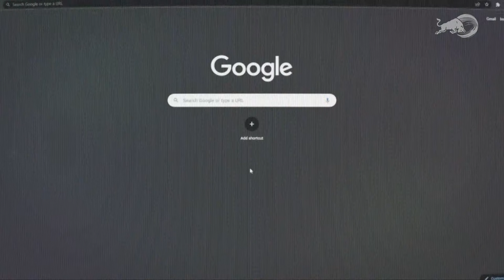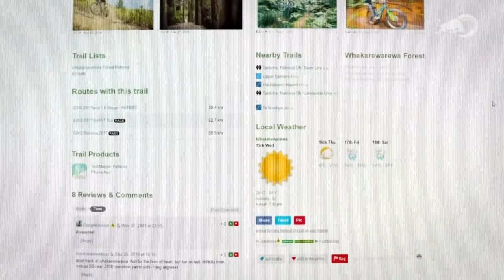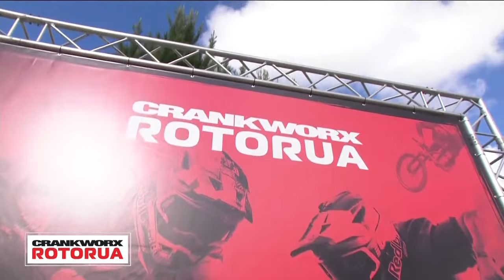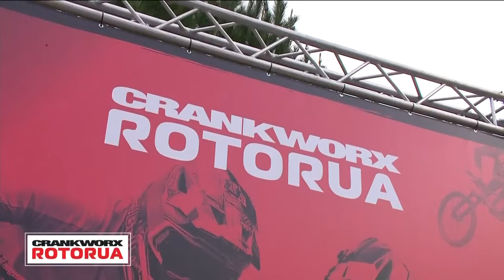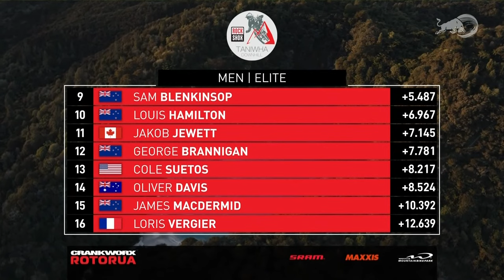REPLAY: Crankworx Rotorua Downhill 2023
The RockShox Taniwha Downhill was one to remember here at Crankworx Rotorua 2023. Catch up on the full replay now.

00:00 Opener
12:34 Ellie Smith
17:01 Kalani Muirhead
21:31 Siel Van Der Velden
26:01 Shania Rawson
30:27 Jess Blewitt
35:00 Vinny Armstrong
39:25 Jenna Hastings
44:03 Louise Ferguson
1:03:15 Kye A'Hern
1:06:42 Neko Mulally
1:10:15 Toby Meek
1:13:39 Oliver Davis
1:17:18 Cole Suetos
1:20:39 Jakob Jewett
1:24:13 Remy Meier-Smith
1:27:45 James MacDermid
1:32:40 Baxter Maiwald
1:36:10 Oliver Zwar
1:39:46 Phil Atwil
1:43:10 George Brannigan
1:46:45 Mick Hannah
1:50:40 Loris Vergie
1:54:42 Bernard Kerr
1:58:15 Tuhoto-Ariki Pene
2:02:38 Sam Blenkinsop
2:06:36 Loic Bruni
2:13:02 Closer